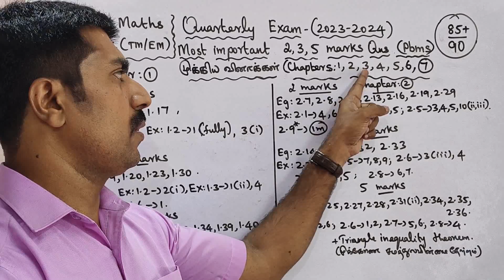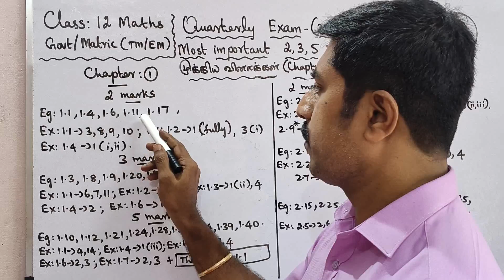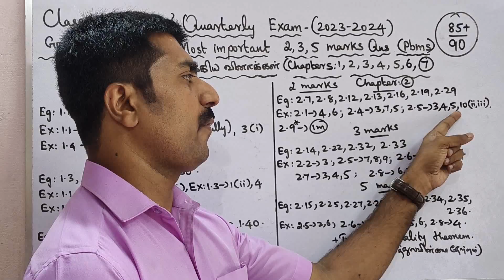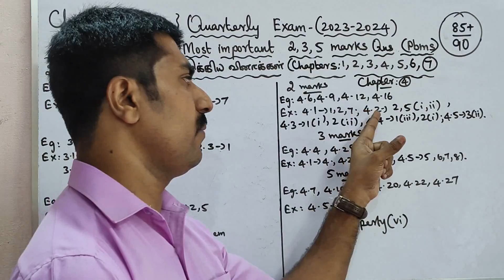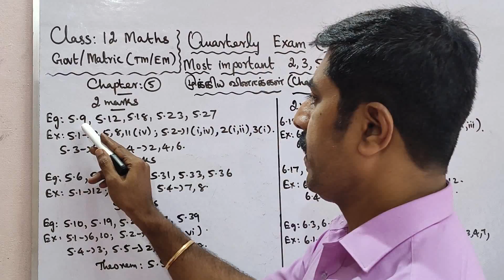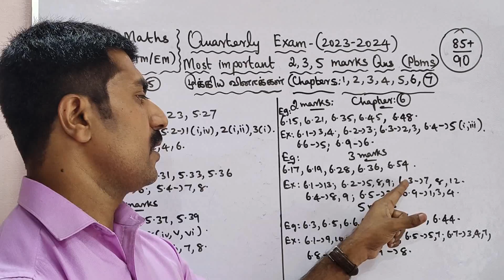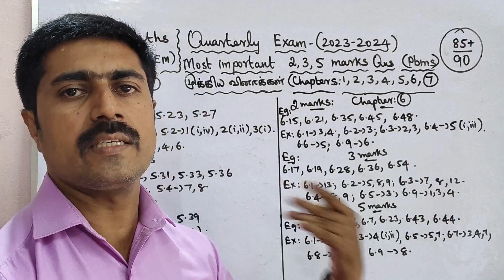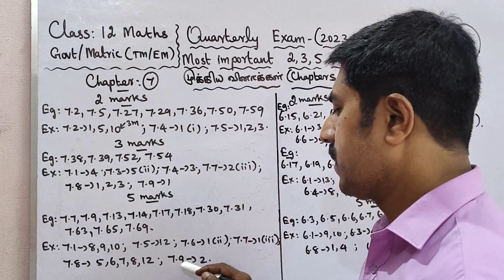12 Mathematics|Quarterly Exam-2023|Most|important|2,3,5 marks|Questions|Problems|கணிதம்|sky physics